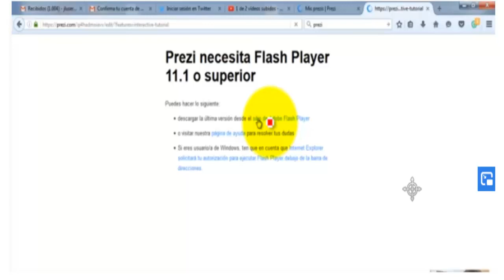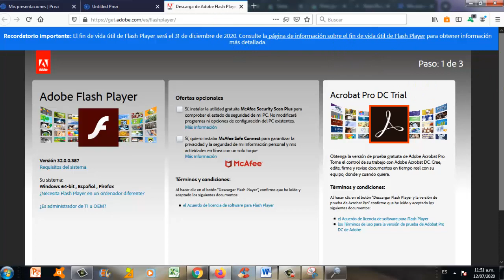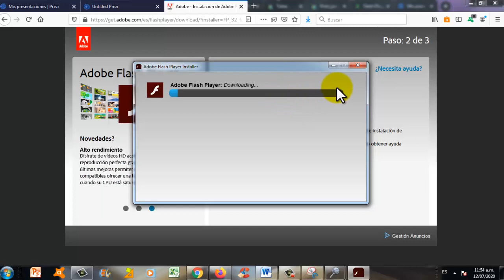SOLUCIÓN A LAS PAGINAS O PROGRAMAS QUE NO SE PUEDEN ABRIR POR FALTA DE ADOBE FLASH PLAYER 11 O BLOQU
COMO ACTUALIZAR🔰 ADOBE FLASH PLAYER GRATIS (ULTIMA VERSION 2020) HAZ ESTO✔️
insertar flash en prezi
SOLUCIÓN A LAS PAGINAS O PROGRAMAS QUE NO SE PUEDEN ABRIR POR FALTA DE ADOBE FLASH PLAYER 11
PAGINAS QUE NO SE ABREN POR FALTA DE FLASH PLAYER